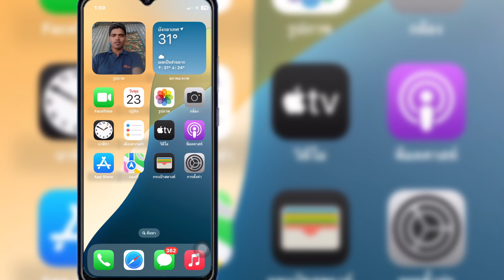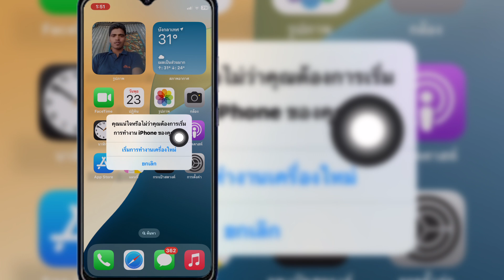ไฟฉายใหม่ไม่ทำงานบน iPhone iOS 18 | แก้ปัญหาไฟฉายไม่ทำงานบน iPhone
หากคุณกำลังมองหาวิดีโอเกี่ยวกับไฟฉายใหม่ไม่ทำงานบน iPhone iOS 18 | แก้ปัญหาไฟฉายไม่ทำงานบน iPhone นี่คือวิดีโอนั้น!

ในวิดีโอนี้ ฉันจะแสดงวิธีแก้ไขปัญหาไฟฉายใหม่ไม่ทำงานบน iPhone iOS 18 | iOS 18 ไฟฉายใหม่ไม่ทำงาน อย่าลืมดูวิดีโอจนจบ คุณจะได้เรียนรู้เกี่ยวกับไฟฉายใหม่ไม่ทำงานบน iPhone iOS 18 | แก้ปัญหาไฟฉายไม่ทำงานบน iPhone ซึ่งทำได้ง่ายและสะดวกจากโทรศัพท์ของคุณ

หากวิดีโอนี้เป็นประโยชน์กับคุณ โปรดสมัครสมาชิกช่องของฉันเพื่อรับชมวิดีโอเพิ่มเติม หากคุณมีคำถามใดๆ โปรดแสดงความคิดเห็นด้านล่าง